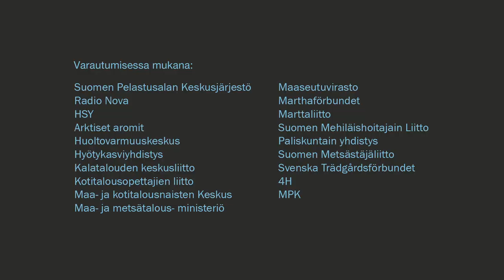Minna Kuukka pulassa - mitä tapahtuu jos sähköt ovat pois 8 päivää?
Entä jos sähköt katkeaisivat? Kuinka montaa päivää Sinä pärjäisit? Katso vide,o ja voita Suomen Pelastusalan Keskusjärjestön tarjoama Alkusammutus AS1-kurssi.

Rajuilma iskee kotikaupunkiisi, miten selviydyt? Miten ääriolosuhteisiin kannattaa varautua kotona? 22.4 vietetään Urbaanin selviytymisen päivää, joka pidetään Lasipalatsin aukiolla.